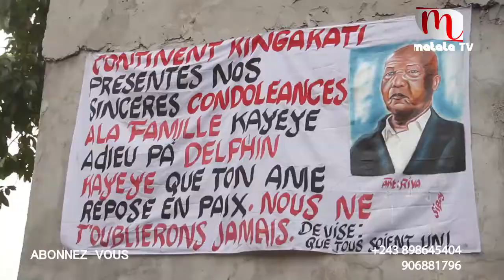OBSEQUES PAPA KAYEYE